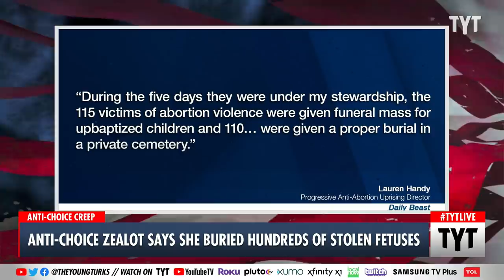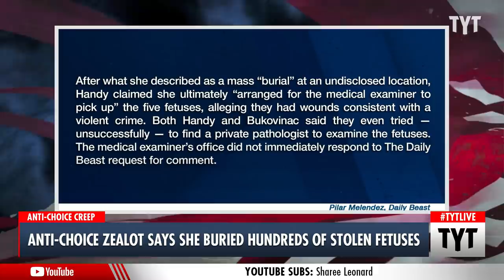Anti-Choice Activist Admits To BURYING Over 100 Stolen Fetuses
After anti-abortion activist Lauren Handy was arrested for having the remains of five fetuses hidden away in her basement, Handy told police that she buried over 100 other fetuses stolen from a Washington D.C. clinic. In a recent press conference, Handy claimed that 115 fetuses were given a funeral mass and 110 were already buried in a private cemetery, with the five left being recovered by police during her arrest. Ana Kasparian and John Iadarola discuss on The Young Turks.

"An anti-abortion zealot under investigation after five fetuses were found inside her home last week gave a bizarre explanation for the gruesome discovery on Tuesday: the fetuses, she claimed, were among over 100 others recovered at an abortion clinic in Washington.

So far, only five fetuses have been recovered by police. And the story was quickly and vigorously disputed by a company ensnared in the controversy, which exploded after fringe activist Lauren Handy was arrested last week for blocking people seeking services at a D.C. abortion clinic.

At a crowded Tuesday press conference, activists—including Randall Terry, founder of the extremist anti-abortion group Operation Rescue—said they wished to set the record straight about the fetuses that made national headlines last week.

“During the five days they were under my stewardship, the 115 victims of abortion violence were given funeral mass for upbaptized children and 110… were given a proper burial in a private cemetery,” said Handy, the director of activism at the group Progressive Anti-Abortion Uprising."

220406__TB01Anti